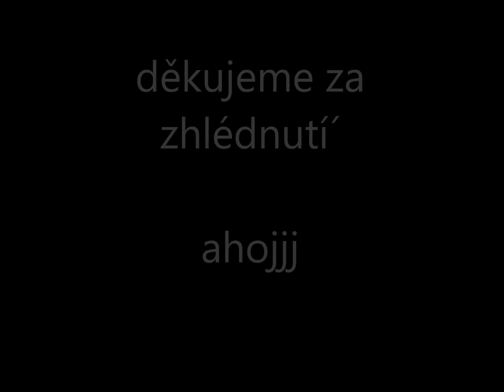My a naše rodina a přatele